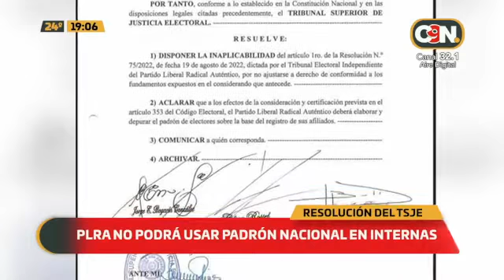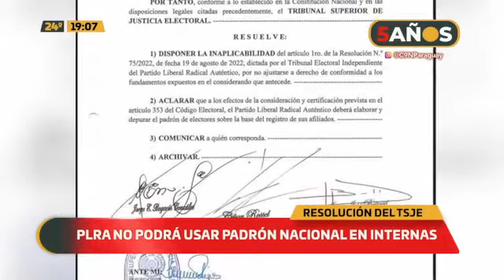PLRA no podrá usar padrón nacional en internas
El TSJE dispuso la inaplicabilidad de lo resuelto por el Partido Liberal Radical Auténtico, sobre la intención de utilizar el padrón abierto en sus internas partidarias.